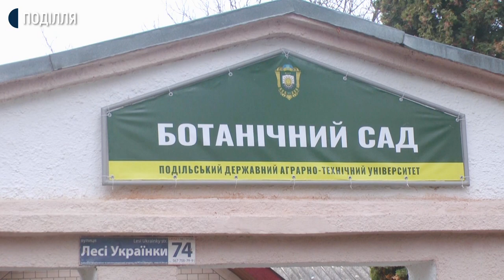У Кам'янці-Подільському розквітла екзотична тропічна рослина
Екзотична тропічна рослина розквітла у «Ботанічному саду Подільського державного аграрно-технічного університету». Про це розповіла провідна фахівчиня Ботанічного саду Тетяна Пономаренко. За її словами унікальність цієї рослини в тому, що вона квітне один раз за своє життя. Загалом, у Кам’янецькому саду налічується півтори тисячі рослин із різноманітних країн і континентів.